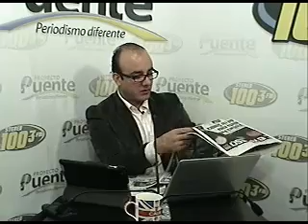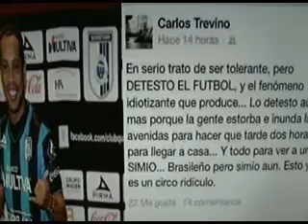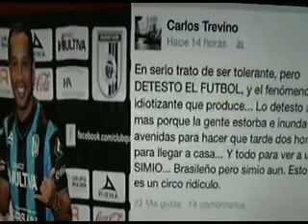PROYECTO PUENTE STEREO 100.3 MARTES 16 SEPTIEMBRE 2014